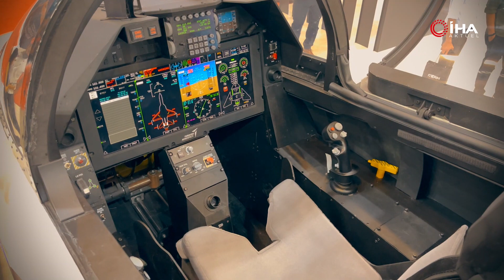Türk Hava Kuvvetleri'nin Geleceği: HÜRJET'in Şaşırtıcı Özellikleri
Bu videomuzda Türk Savunma Sanayi'nin en önemli platformlarından biri olan uluslararası savunma sanayi fuarında yer aldık ve sizler için Türk savunma sanayi sistemlerini detaylı bir şekilde inceledik. Şimdi sıra, bizi heyecanlandıran ve gururla tanıklık ettiğimiz yerli ve milli gururumuz HÜRJET'te!

HÜRJET, 8000 parçadan oluşan ileri seviye bir jet eğitim ve yakın hava destek uçağıdır. Türkiye'nin jet eğitimi ve yakın destek uçağı ihtiyacını karşılamak amacıyla tasarlanan bu muhteşem uçak, geleceğin savaş pilot adaylarını yetiştirmek için eğitimler sunacak. Aynı zamanda hafif taarruz ve sınır güvenliği gibi görevlerde de kullanılmak üzere silahlandırılacak.

HÜRJET'in başarılı test süreçleri sayesinde 2025 yılında envantere girmesi bekleniyor. Türk mühendislerinin yerli mühendislik gücüyle üretilen kontrol paneli, bu muhteşem uçağın kalbinde yer alıyor ve pilotların rahatlıkla tüm kontrollerini sağlamasını sağlıyor.

Bu videoyu izleyerek HÜRJET'in teknik özelliklerine, seri üretim aşamalarına ve Türk savunma sanayisindeki önemli yerine yakından tanık olacaksınız. Ayrıca, HÜRJET'in üretim sürecine dair heyecan verici bilgileri sizlere aktarıyoruz.

Böylece gelecekteki içeriklerimizden haberdar olabilirsiniz.
Şimdiden keyifli seyirler!

Her gün binlerce özgün içerik üreten İhlas Haber Ajansı, bu kanalında da aktüel konularda özgün içerikler üretiyor.

➤ Kadın
➤ Anne - Çocuk
➤ Güzellik
➤ Cilt Bakımı
➤ Saç Bakımı
➤ Yeme - İçme
➤ Teknoloji
➤ Sağlık

ve bir çok merak edilen aktüel konuda uzman görüşlerini sizlerle buluşturuyoruz.